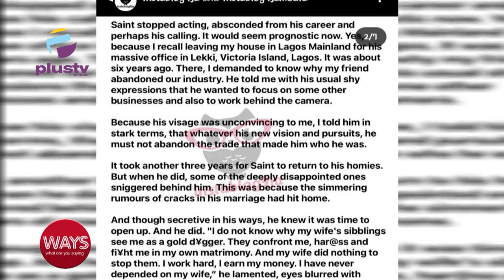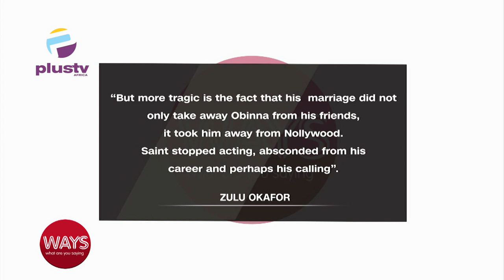Alleged Circumstance Of Late Saint Obi’s Marriage And Eventual D£ath